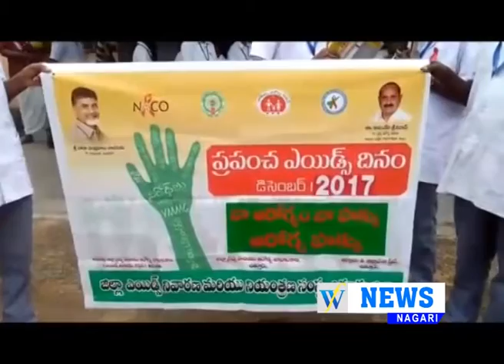01 12 2017 WF NEWS NAGARI